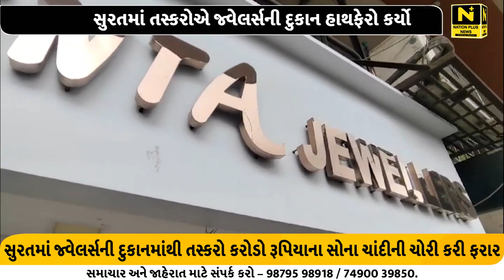સુરતમાં તસ્કરોએ જ્વેલર્સની દુકાન હાથફેરો કર્યો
સુરત શહેરના પોશ વિસ્તારમાં આવેલા જ્વેલર્સની દુકાનમાં ઇકો કારમાં આવેલ તસ્કરોએ કરોડો રૂપિયાની ચોરીની ઘટનાને અંજામ આપ્યો છે. તસ્કરો સીસીટીવીમાં કેદ થયા છે.